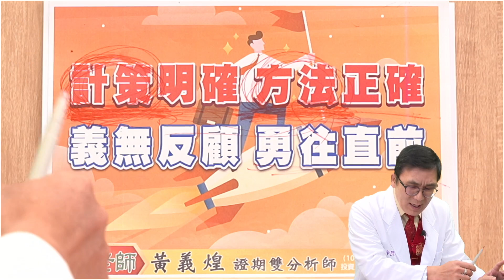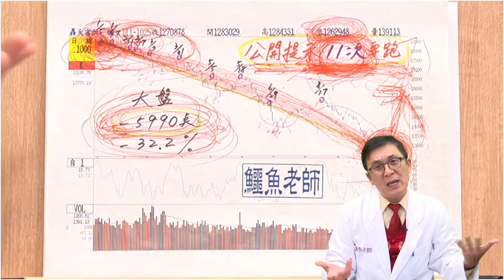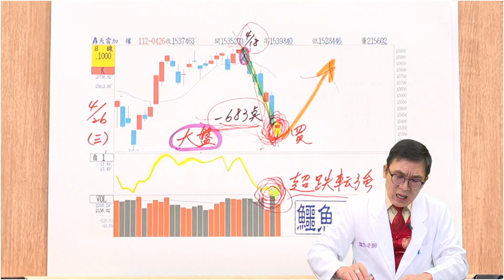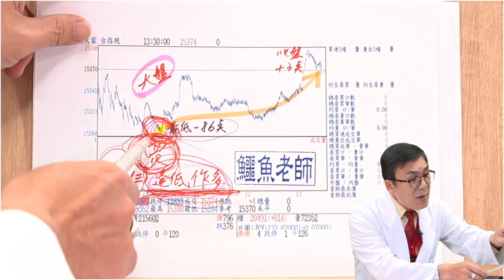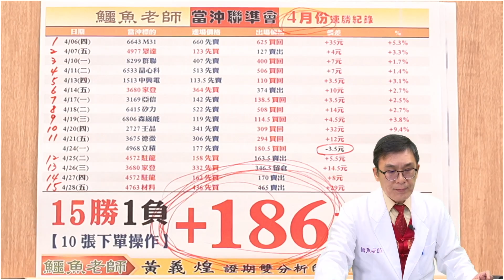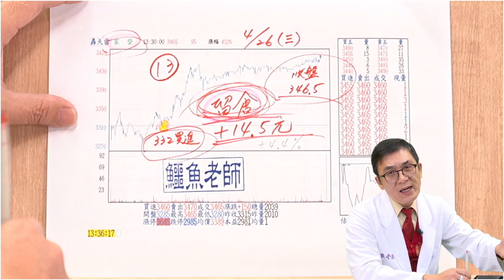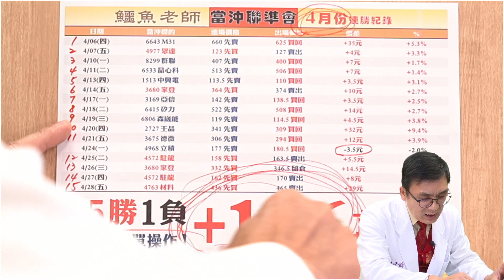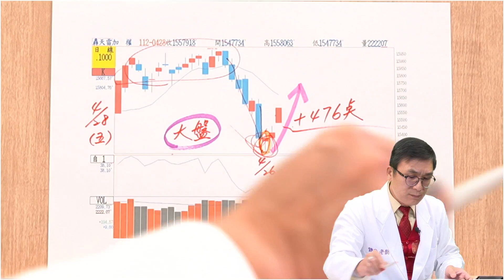2023/04/28 當沖聯準會 鱷魚老師 (黃義煌分析師) | 信用額度助功 輕鬆月賺破百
鱷魚老師(黃義煌分析師)
股票當沖屢創連勝紀錄

操作原則及理念：
贏要衝、輸要縮
訴求基本面低估、潛藏飆股 短時間翻倍
多空雙向,當沖順勢照賺不誤

✍️有任何問題也可以填寫表單詢問
鱷魚老師 (黃義煌分析師) 留言板

歡迎撥打☎️ 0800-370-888 (免付費電話)
來諮詢問題，將有專人為您解答